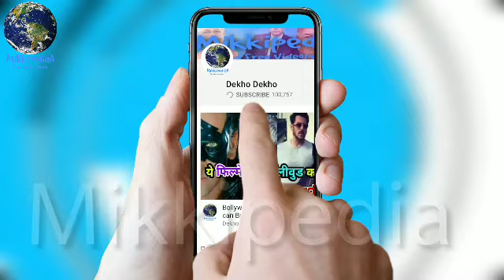इस कारण टल सकती है Salman Khan की 'Race-3' की Release Date, Trailer में भी होगी देरी